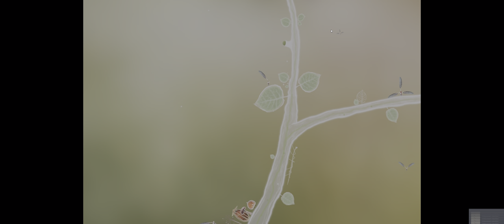Botanicula Let'sPlay 02